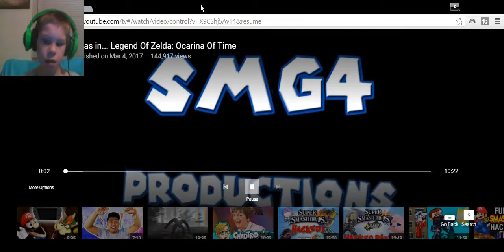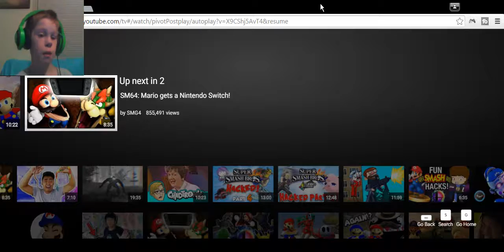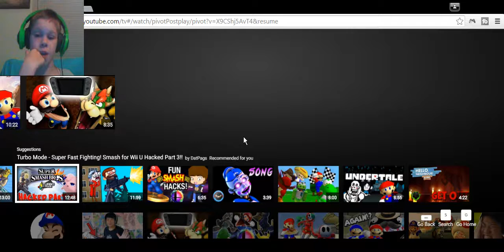zeke mclaughlin gaming react to if mario...was in the ledgends of zelda ocarena of time.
smgfourrrrrrrrrrrrrrr